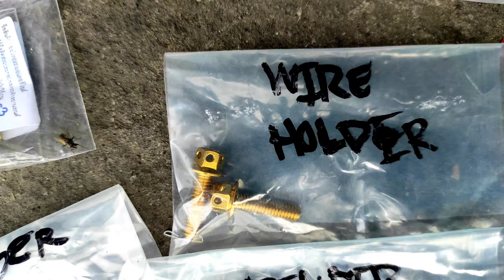HENG FRONT GOLD BOLTS SET FOR AEROX V2 | INSTALLATION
INSTALLING HENG FRONT GOLD BOLTS SET | AEROX V2 GOLD BOLT. Legit Heng gold bolts to guys from LAZADA Hope you enjoy the video.  😊

                                VLOG #44

Music Intro: Cash machine by Anno domini beats
Music outro: Like that by Anno domini beats

Background Music:| Dude and Oh my by Patrick Patrikios | True art real Affection part 4 by Noir Et Blanc Vie | Yo Picasso by Verified Picaso | Blue Dream By Cheel | You tube music library Thank you